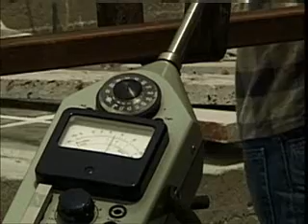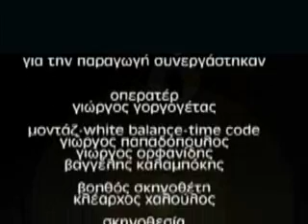Γαμάτη Ομάδα 2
(Kind of) A short documentary film about Noises In Cities made by my colleagues and me for a class project in University.